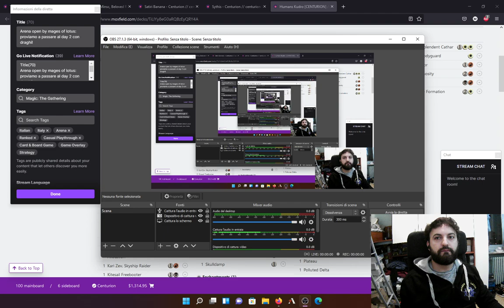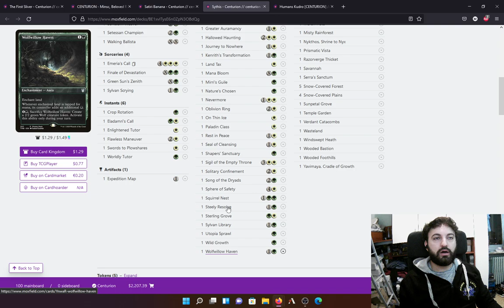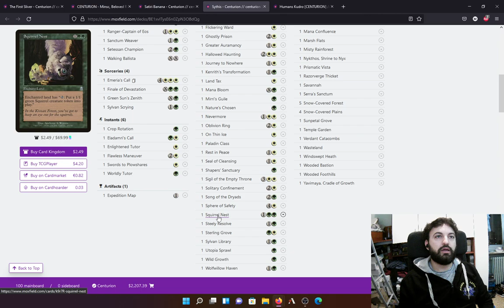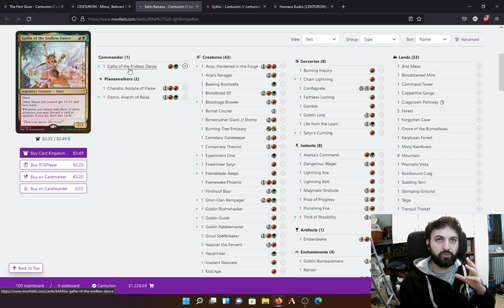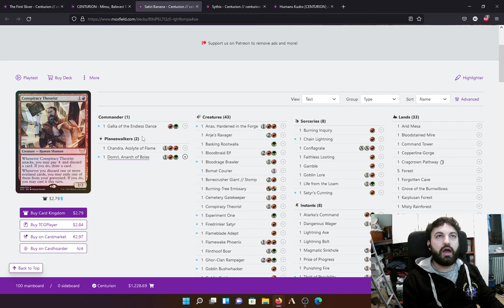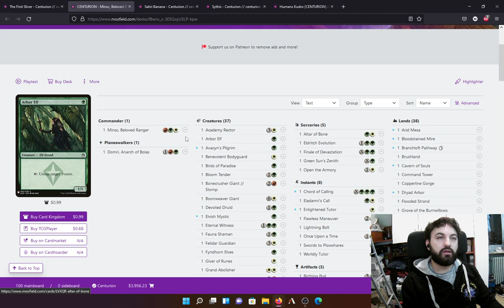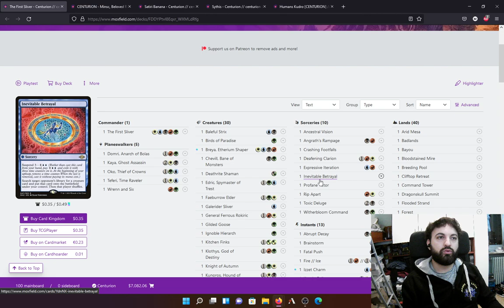💯💥💣Top5 Underrated centurion deck: quali sono i 5 deck più sottovalutati?scopriamolo assieme💯💥💣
Buona visione!